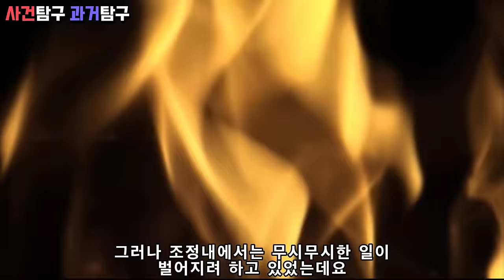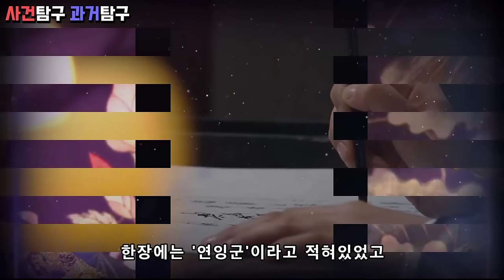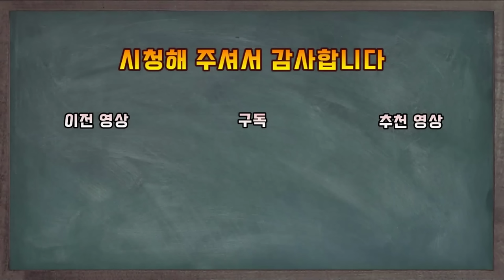인원왕후. 영조에게 유일하게 조롱하듯 말대꾸할 수 있었던 왕실 웃어른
인원왕후는 연잉군이 훗날 영조가 될 수 있도록 큰 힘이 되었던터라
영조에게 말대꾸도 거침없이 할 수 있었던 왕실의 웃어른이었던 여인이었습니다

감사합니다!